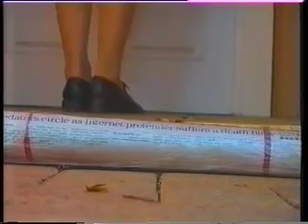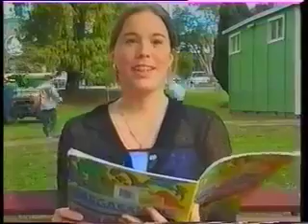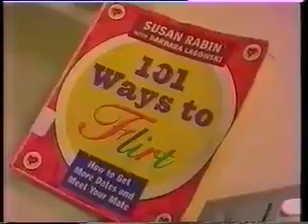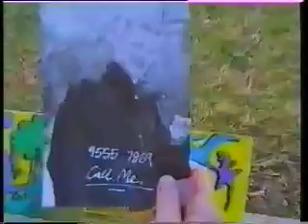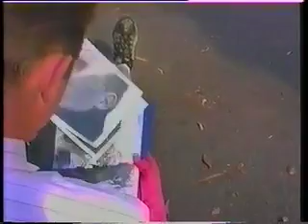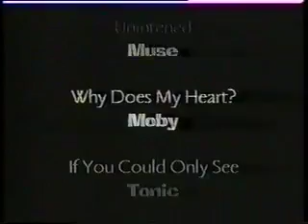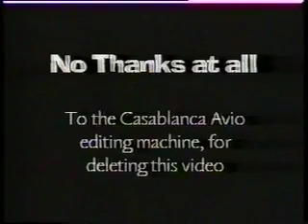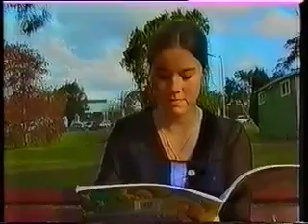My Poor Heart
My Year 12 HSC Drama Video. Rescued from a VHS I found recently so please forgive the quality.